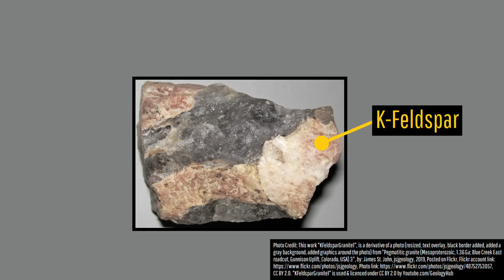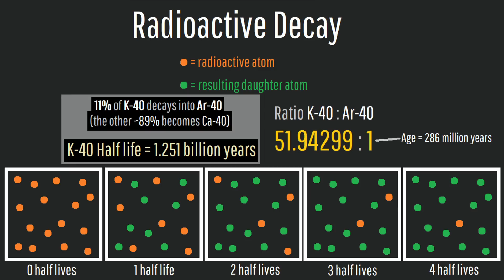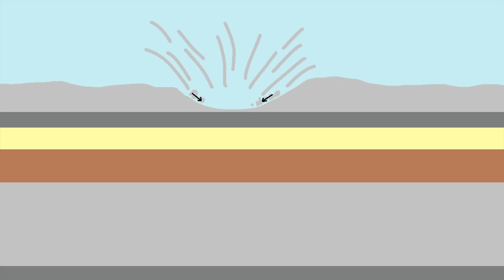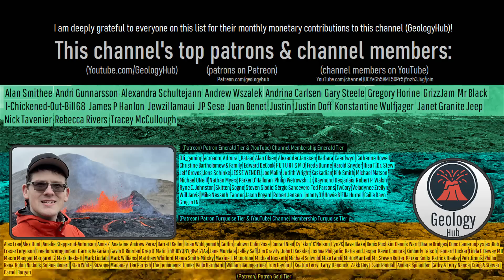The Double Impact Crater in Canada; The Clearwater Craters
One of the most spectacular pair of impact craters on the planet is located within Northern Quebec in Canada. This area contains two immediately adjacent impact craters which are known as the Clearwater Craters craters. Each of these structures measures more than 20 kilometers or 13 miles wide and are located within a remote section of tundra. Despite their proximity, they formed in separate impact events more than 150 million years apart from one another. This video will discuss when these double impact craters formed, and what effects their impacts caused.

Thumbnail Photo Credit: Google Earth, Image Landsat / Copernicus. This image was overlaid with text, and then overlaid with GeologyHub made graphics (the image border, the orange dotted buried impact crater outline, and the GeologyHub logo).

Estimates on asteroid diameter, velocity, tnt energy equivalent, frequency of a similar magnitude asteroid/comet impact event, and effects from the impact (including earthquake magnitude generated and wind speeds generated) in this video were sourced using the calculator which was used with permission.

Sources/Citations:
[1] Schmidt, Gerhard. (2020). Rhodium - a long ignored element in cosmo- and geochemistry.
[2] McDonald, I. (2002), Clearwater East impact structure: A re-interpretation of the projectile type using new platinum-group element data from meteorites. Meteoritics & Planetary Science, 37: 459-464.

0:00 Double Impact Craters
1:51 Argon Dating
2:33 Ordovician Meteor Event
2:57 First Impact
3:51 Second Impact
4:44 Inner Ring Formation